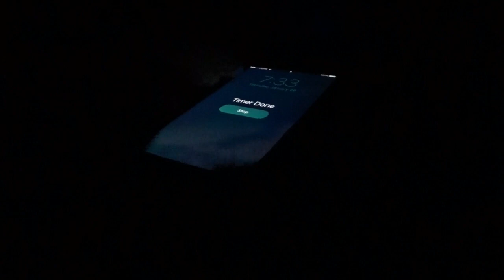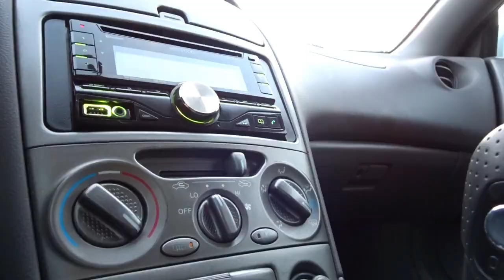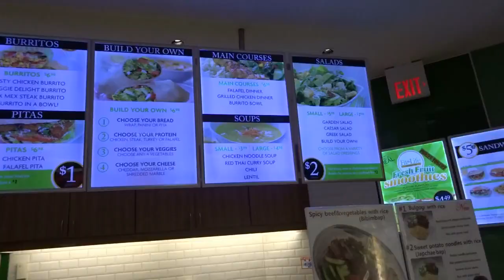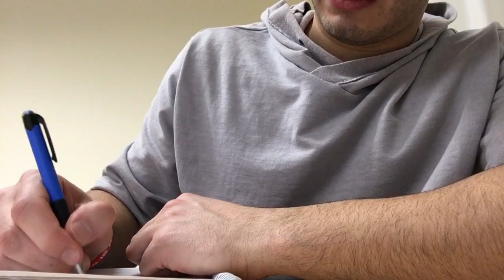DAY IN THE LIFE | VLOG 10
50 LIKES ON THIS VIDEO AND I WILL DO THE 10,000 CALORIE CHALLENGE!!!

🏋Full-time Fitness Enthusiast
🍸Part-time Bartender
 📚Seasonal University Student

Content every Sunday.